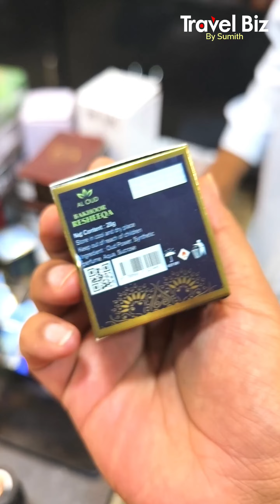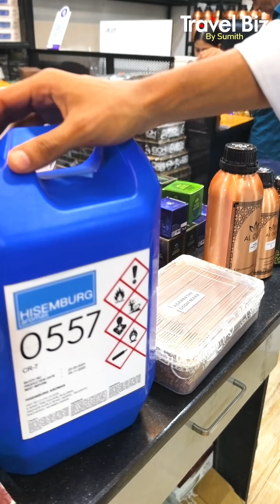Perfume Business തുടങ്ങി മാസം ലക്ഷങ്ങൾ വരുമാനം നേടാൻ അവസരം - ആർക്കും ആരംഭിക്കാം ✨ Best Business ✨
IBOX Ventures,
Kozhikode